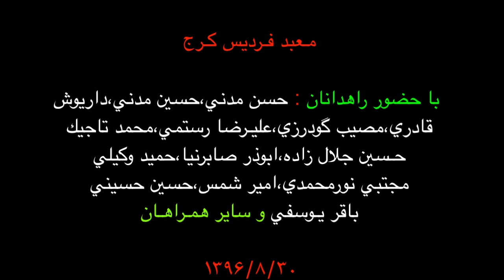کونگ فو توآ:معبد فرديس كرج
با حضور حسن مدنی و جمعی از راهدانهای پیشکسوت٬معبد فردیس کرج  ۱۳۹۷/۰۲/۲۸

🔺آزمون خط ۱ آناتوآ
🔺اجرای قسمتی از خط ۷ وایمابتو همراه امیر شمس

حسن مدنی  حمید وکیلی٬باقر یوسفی٬مرتضی کریمی٬داریوش قادری مسیب گودرزی
عزیز اللهوردیان علیرضا رستمی٬ابوذر صابر نیا  امیر شمس